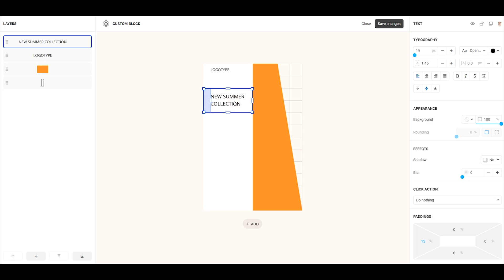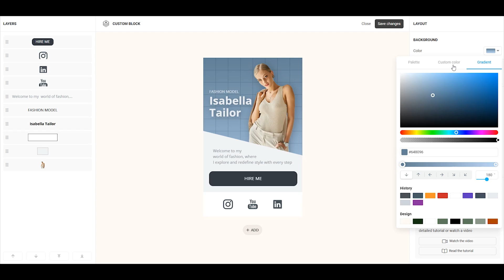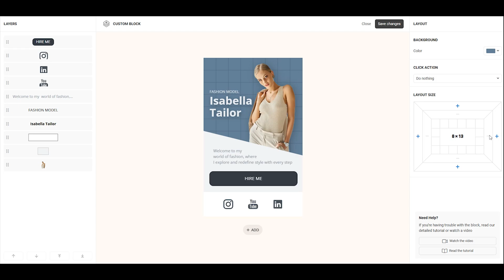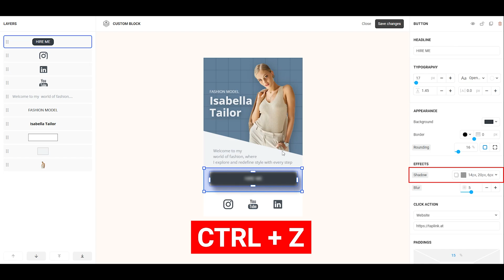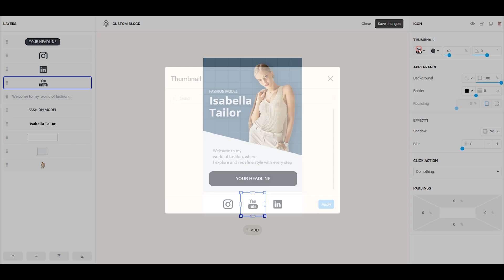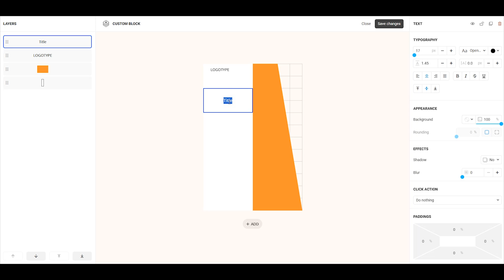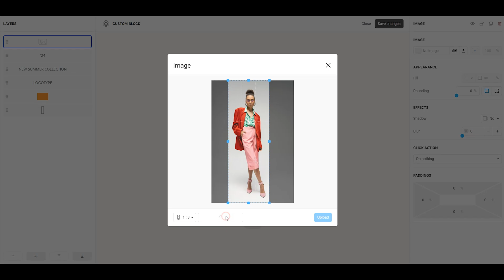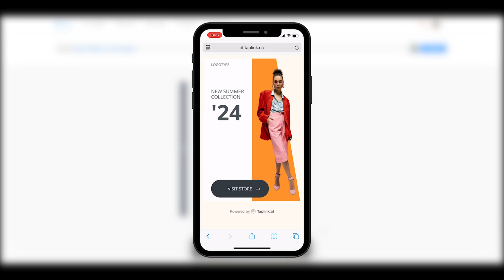Step-by-Step Guide: Using the Custom Block on Taplink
In this video, we’ll introduce you to Taplink’s newest feature - the amazing 'Custom Block.' We’ll take a close look at the interface and go over each block's settings. By the end, we’ll create a modern design from scratch. After watching, you’ll have all your questions answered. So, let’s get started!

00:00 Intro
1:40 Interface
8:05 Creating a custom block from scratch